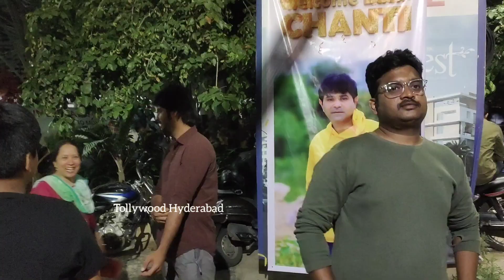Amardeep Chowdary♥️ At Big Boss Chalaki Chanti House | Big Boss Season 6